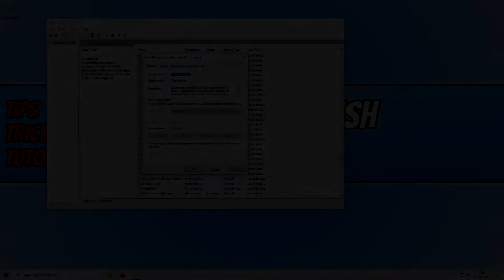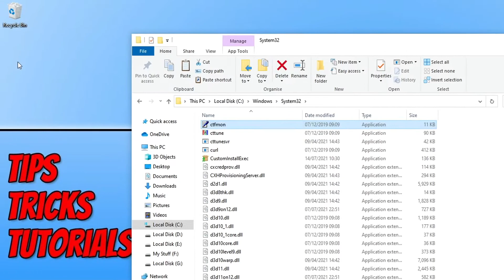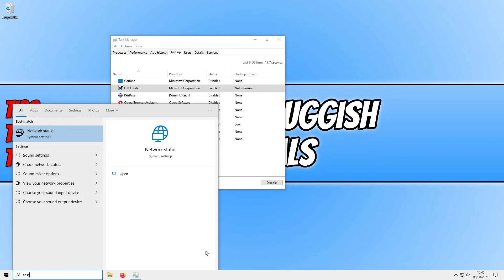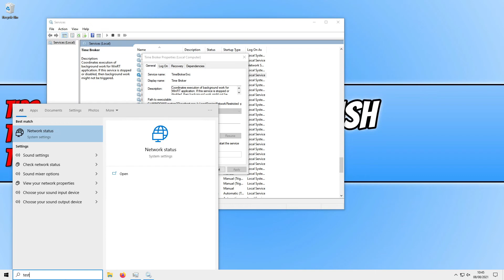Fix Windows 10 Start Menu Not Searching If TimeBroker Service Is Disabled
Fix Start Menu Search Not Working When TimeBroker Service Is Disabled

In this Windows 10 tutorial, I will be showing you how you can fix the start menu not searching if you have disabled the TimeBroker service within the registry. The method I show you to fix the start menu not searching will allow you to keep the TimeBrokerSvc service disabled on your Windows 10 PC or laptop.